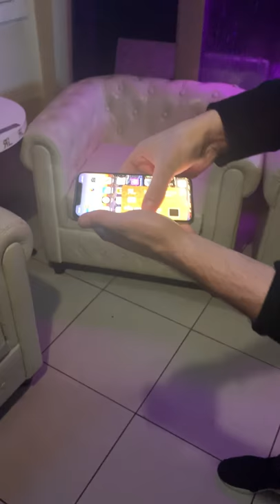Luca Gallone showing Reflexion Payment Card Magic Trick